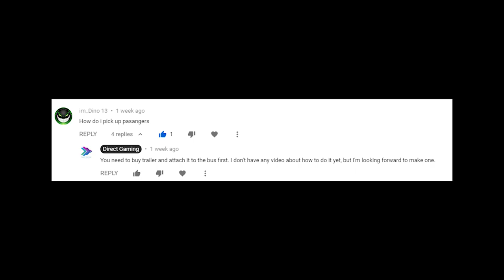ETS 2 - How To Pickup Passenger From Terminal Using Bus Mod (v1.36)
In this video I'll show you how to pick up passenger from one terminal to another, please note that this is just an example of how to do passenger job, bus mod might be different but basically it is the same process.

Credits :
dETbIT
Megaking